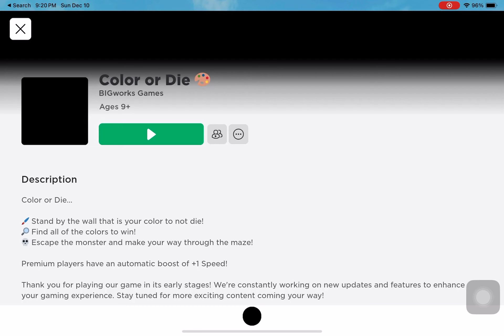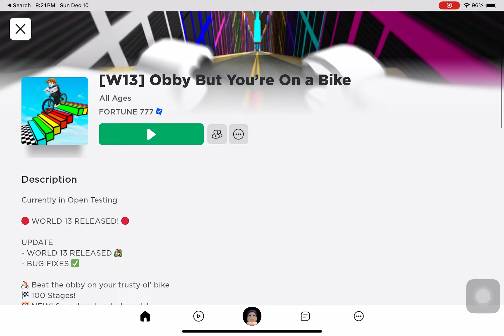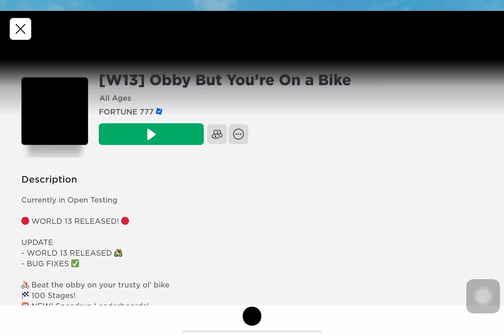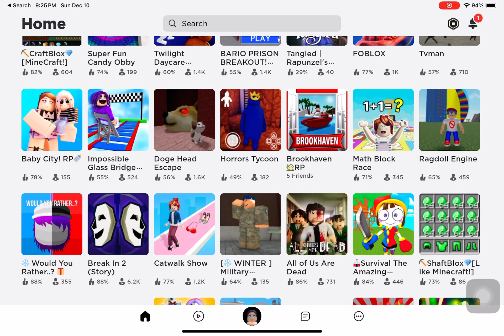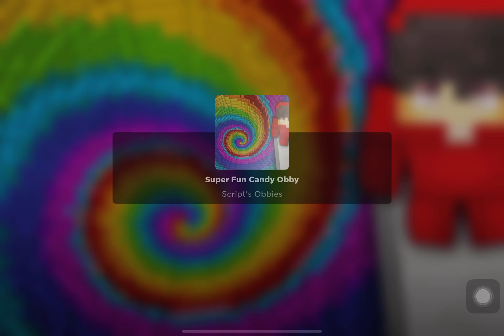🌈Watch This Cute Girl Play Obby But You Are On A Bike Roblox!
🟢Thank you very much for watching and supporting my videos. I hope to see you again soon!